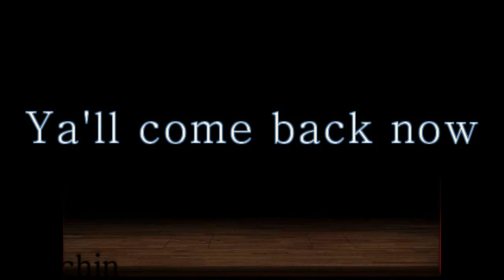UP ON THE ROOF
I had planned to work on my little tractor today but my wife had other plans for us. We worked on the shed roof and trimmed some limbs around the yard, all that stuff did need done, so it was fine that we followed her work schedule for today. There are just short clips of the goings on, some limb trimming with a borrowed pole saw, that thing works great but it's a little heavy, then we screwed down the back shed roof , put some siding on a part that never was sided before, and my wife painted the roof with some of that old sticky roof coating, but now it's done and looks a lot better. thanks for watching.